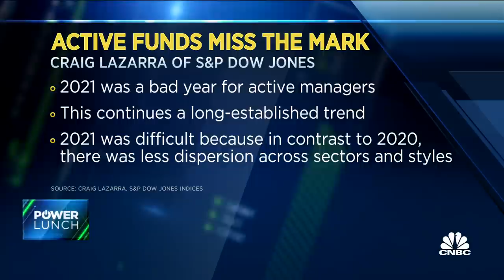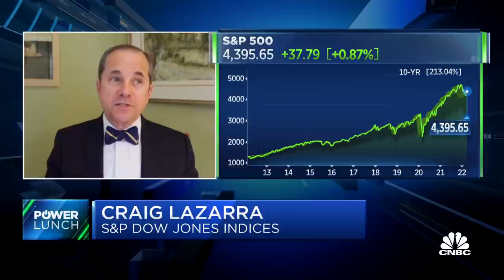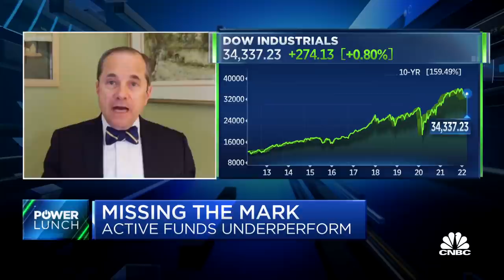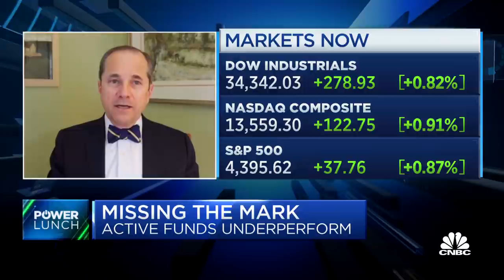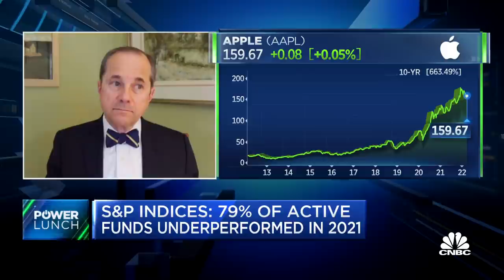79% of active funds underperformed in 2021, according to S&P Dow Jones Indices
Craig Lazzara, S&P Dow Jones Indices managing director, joins 'Power Lunch' to discuss active funds' struggles throughout the last year, how he would advise those looking to invest and more.